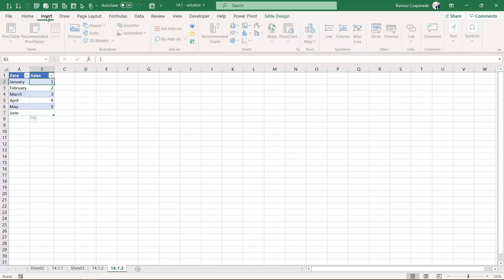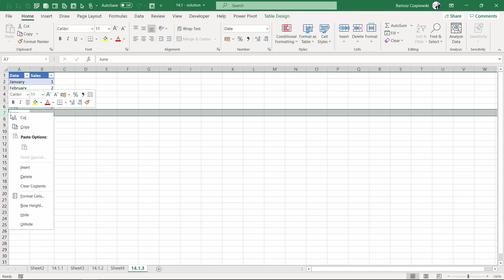14.1. How to show all periods on rows? | Excel pivot tables COURSE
Are you working in Excel? Improve your skills 🚀 in pivot tables - the most flexible & easy to understand analytical tool. In this course you will learn how to create, modify, filter, and visualize pivot tables and create dashboards based on pivot tables, charts, and slicers.

👉 Sign up for 13 hours of FREE Excel video course (formulas, pivot tables, maps), trusted by 50 000 people, and get all training materials FREE:

👉 Pivot table course is a great base for further development in Excel - learning about Power Query, Power Pivot, and Power BI.

👉 The package contains:
• 5 hours on Power Query – getting & transforming data in Excel and Power BI
• 5 hours on Data model & DAX for Power Pivot and Power BI users
• 5 hours on Power BI Desktop – the new BI platform from Microsoft
• 7 hours on Data Visualization & Dashboard Design

Our online Academy has been trusted by +1000 companies from all over the world 🌐.

👉 We have already trained +100 companies on Power Query, Power Pivot and Power BI. Invite us to your company for the live training:

• Only practical exercises based on typical challenges you will face in daily life
• Infographic summary of the training
• Post-training task as a follow-up and certification process
• Support after the training included in the price
• We have been a trusted partner of Danone, HSBC, Santander, Roedl, Dentons, MARS, Philips, Schenker, Lufthansa and many more